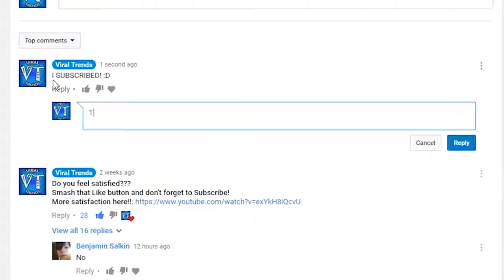[搞笑集锦]那些手速快到惊人的人类!